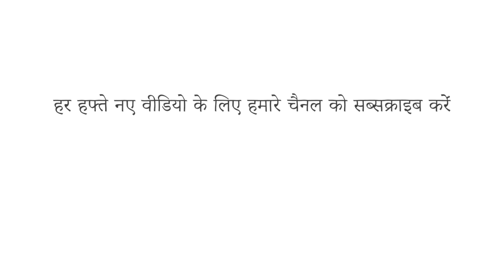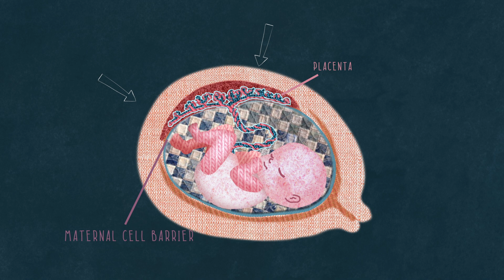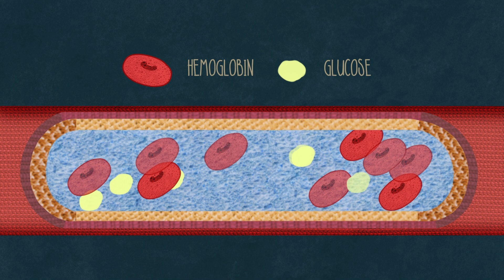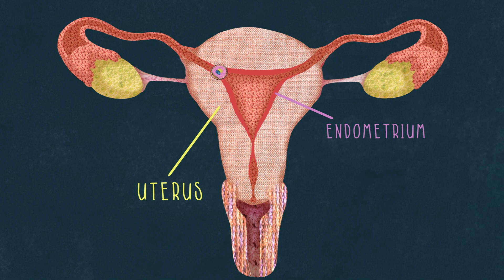महिलाओं को पीरियड्स क्यों आते हैं?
धरती पर मुट्ठी भर प्रजातियाँ एक रहस्यमयी खासियत साझा करती हैं: मासिक धर्म चक्र। हम पृथ्वी पर उन चुनिंदा स्तनधारियों में से एक हैं, जिन्हें मासिक धर्म होता है, और हम किसी भी जानवर की तुलना में हममें अधिक है, भले ही यह पोषक तत्वों की बर्बादी और शारीरिक असुविधा हो सकती है। तो इस असामान्य जैविक प्रक्रिया का मतलब क्या है? TED-Ed मासिक धर्म के इतिहास और विकास का वर्णन करता है।

सबक TED-Ed द्वारा, Biljana Labović द्वारा निर्देशित।